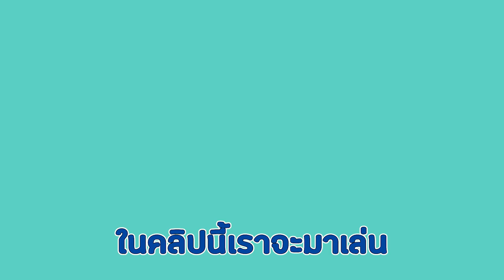ถ้า!?【"ผมต้องจบเกมให้ได้ โดยมีเพื่อน 4 คนไล่ แต่ผมสามารถ ขยาย - หดร่างได้!!"】(Minecraft Manhunt)